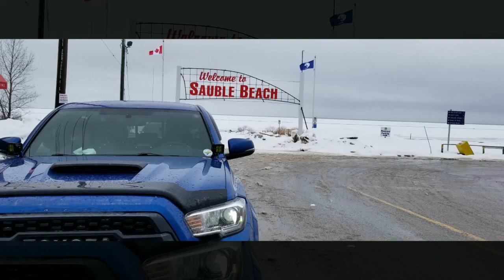Bruce run Tacoma world